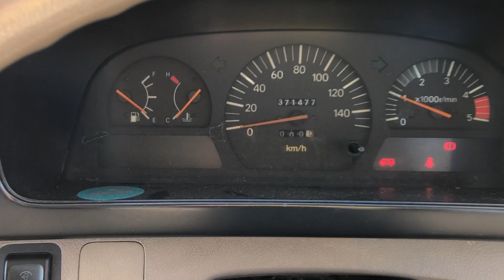SM-3080 , HINO LIESSE II , MODEL/KC-HDB50 , ENGINE-1HD